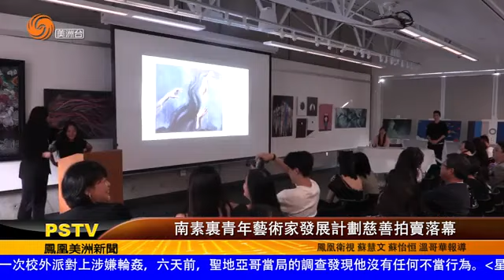南素裏青年藝術家發展計劃慈善拍賣落幕